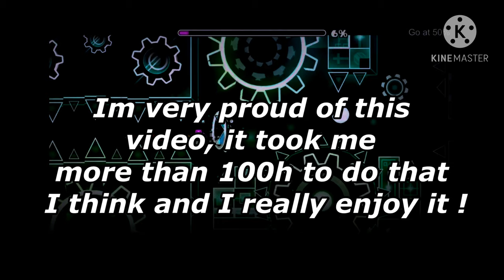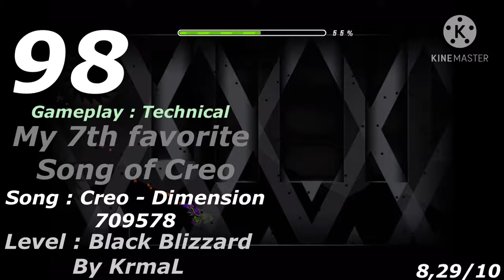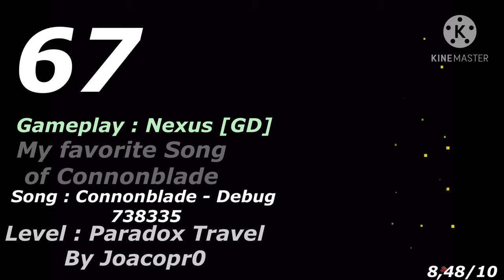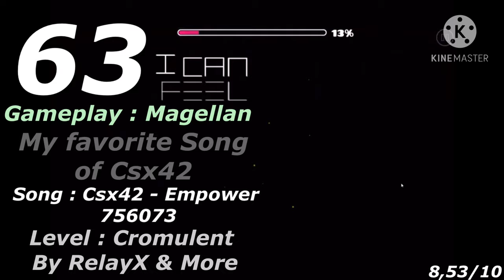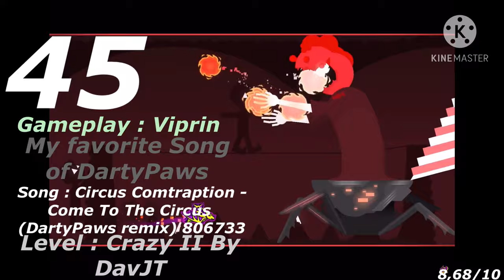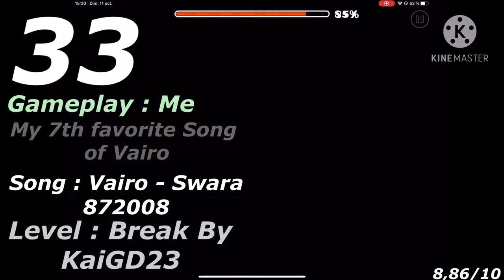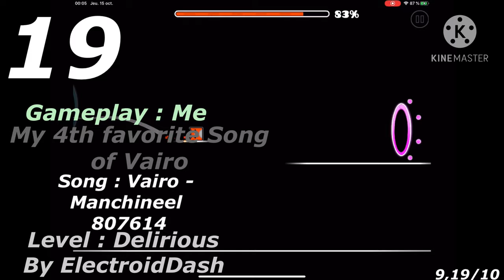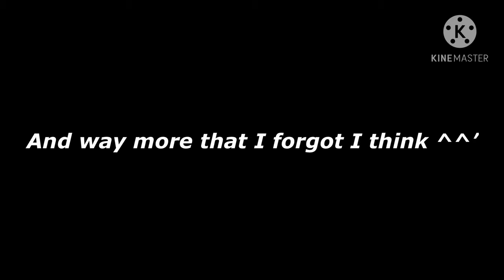[2021] The ULTIMATE Top 100 BEST SONGS on NEWGROUNDS / GEOMETRY DASH (My Opinion)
Hey everybody ! I'm going to show you my top 100 Best Songs. Yea AGAIN.
i really like making a top about GD songs cuz I’m a fan ! I also wanted to make a new top song because my previous top had so many mistakes, I forgot to put the links, I forgot plenty of songs, I made some mistakes sometimes here and there and I wanted to make a top even bigger ! Top 100 !
Im REALLY proud of that video! In total it took me more than 150h to find all the songs I like, to sort all songs in a playlist, to listen 3-4 times for know where im gonna place it, to edit
the video, make the desc of gameplays and songs (in the pinned comment), to make a good thumbnail.
yea now I listen my video before school or when I'm studying xD I love to do that.

Here is all gameplays that I used for the video (Song links are all in my pinned comment cuz I haven’t the place to put all links in the desc ) :

00:01
Top 30 22:53 Me
Top 29 23:18 Me
Top 1 37:05 Me

Also Thanks Vairo, Creo, Thefatrat, Teminite, schtiffles Etc for making awesome songs ❤❤❤❤ ! You are the best !
Vairo is so underrated!